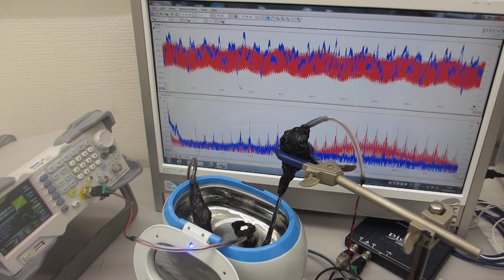超音波洗浄器（42kHz 26W)の音圧測定実験（超音波システム研究所）